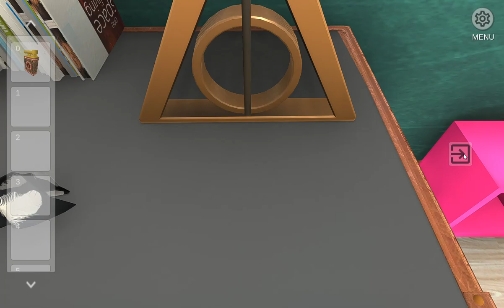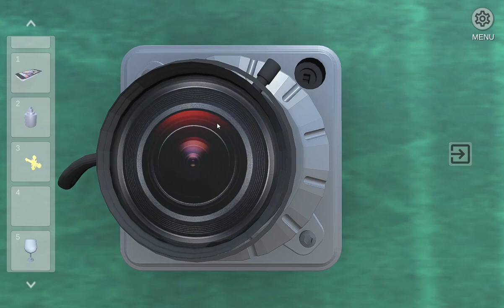[Flash512] Magic Boy Room Escape Walkthrough